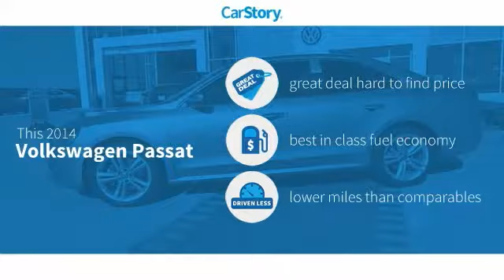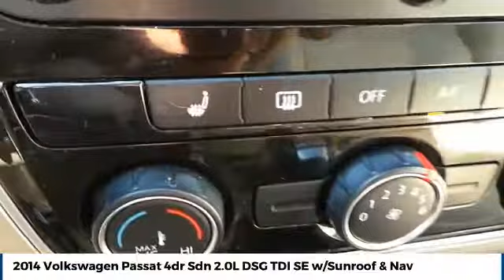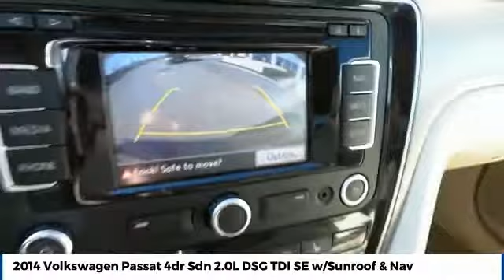2014 Volkswagen Passat Street Volkswagen of Amarillo Presents 52389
2014 Volkswagen Passat 4dr Sdn 2.0L DSG TDI SE w/Sunroof & Nav

Street Volkswagen
8707 Pilgrim Drive

NOTITLE